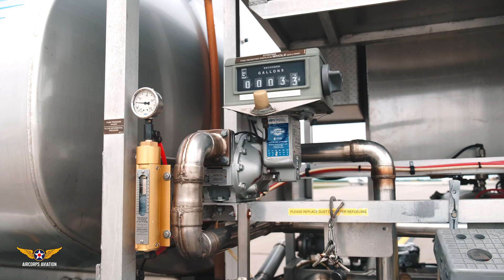P-51C Thunderbird First Flight (1949 Bendix Race Winner)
P-51C Thunderbird is one of the most recognizable P-51 Mustangs from the post war era. Warren Pietsch engaged AirCorps Aviation to complete the restoration of his P-51C to honor this historic aircraft. Bernie Vasquez returned the 1949 Bendix race winner to the air.

Thunderbird was owned by WWII Brigadier General, bomber pilot and academy award winner Jimmy Stewart. Jackie Cochran, the Speed Queen, also owned Thunderbird.